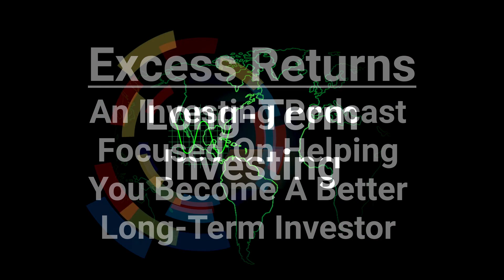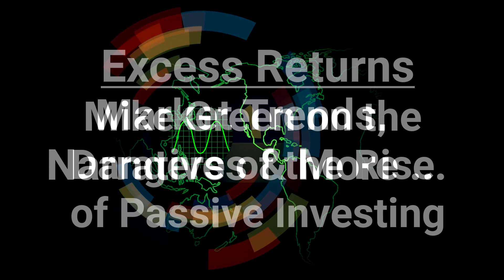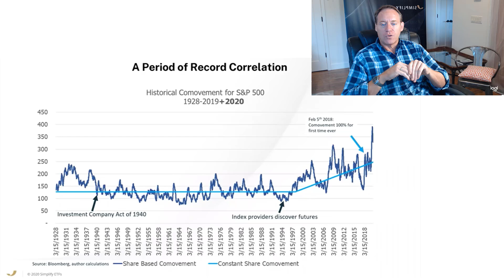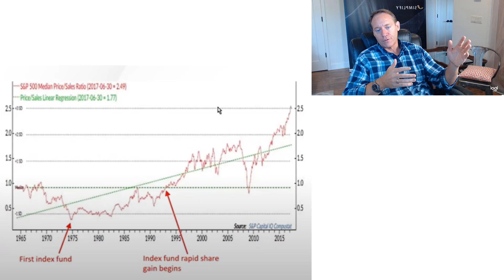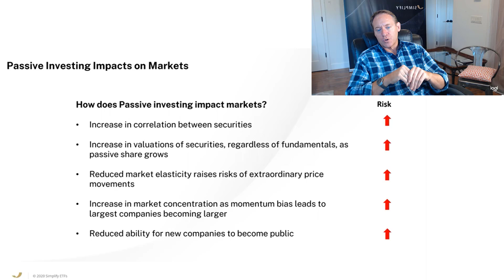Mike Green | The Dangers of the Rise of Passive Investing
Welcome to Excess Returns, where our goal is to make you a better investor.

The case for passive investing is a very strong one. With most active managers failing to keep up with the market, the arguments for passive are difficult to refute. But has the rise of passive introduced significant risks to the market? Our guest this week thinks it has. We talk to Simplify Asset Management's Mike Green about the potential dangers of the rise of passive investing and what they mean for investors. We also get his take on comparisons between the current market and the 2000 bear market, inflation and Fed policy, and the future of fundamental investing.

FOLLOW JACK

FOLLOW JUSTIN